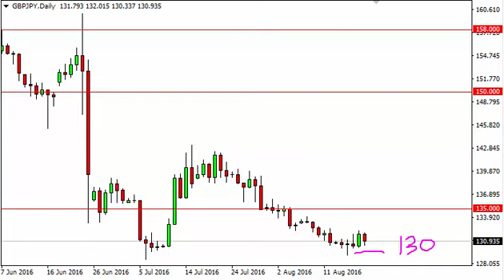GBP/JPY Technical Analysis for August 22 2016 by FXEmpire.com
- August 22 2016 currency daily technical analysis for the GBP/JPY pair. Forex Technical Analysis Forex Fundamental Analysis and Forex Brokers on FX Empire